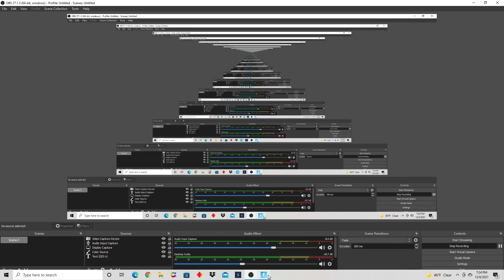My Impressions on Chapter 3